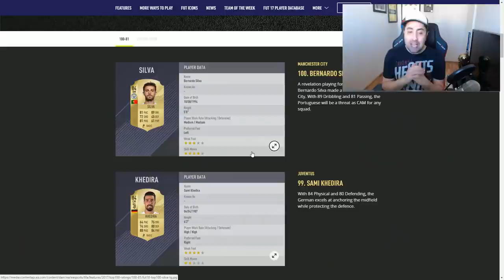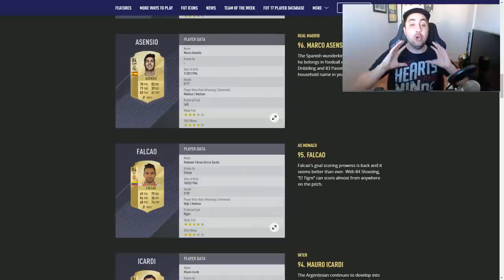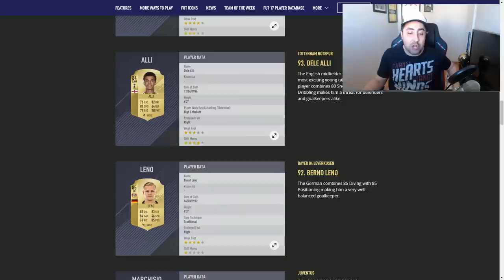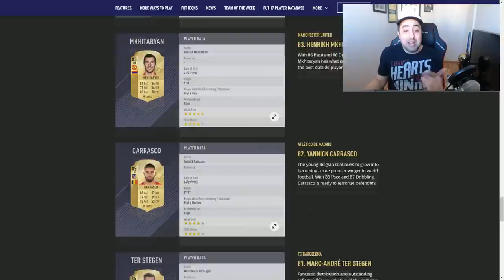PRIMER GOL DE MARADONA EN FIFA 18!!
➞ RULETA RUSA DE FIFA 17